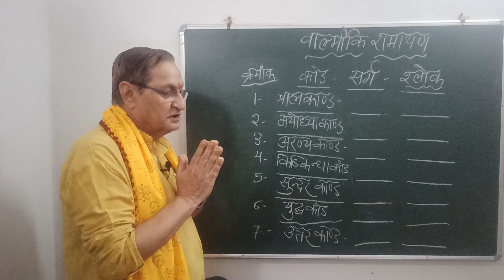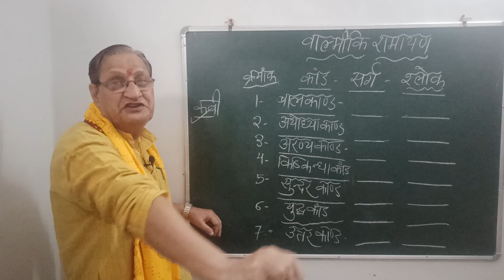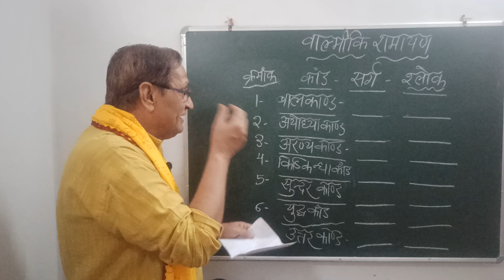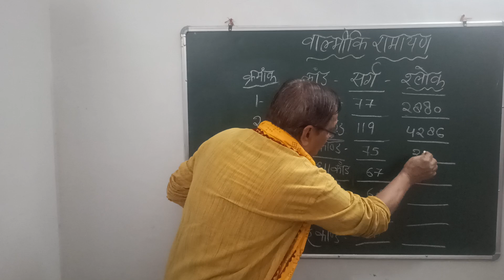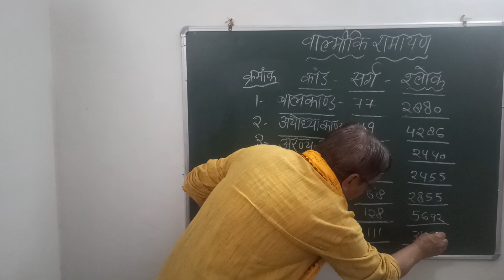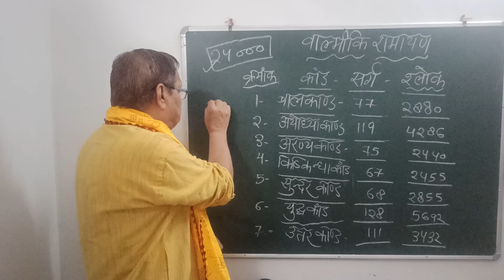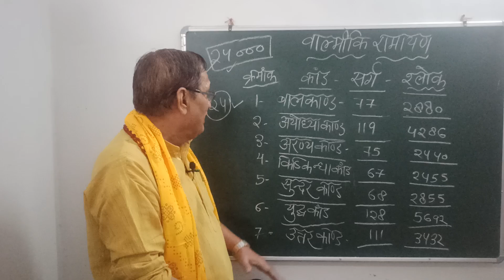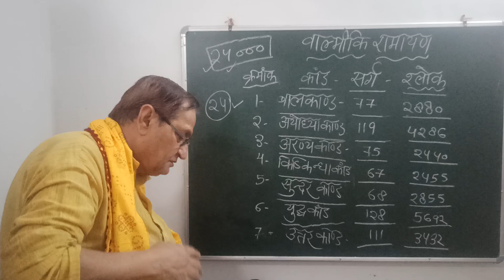वाल्मीकि रामायण में कांड, सर्ग और श्लोकों की संख्या।🙏